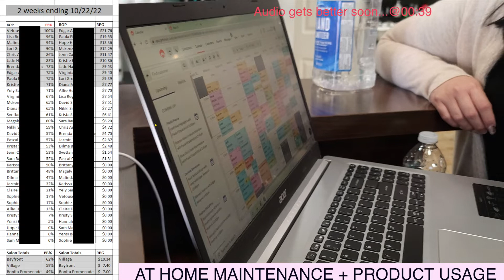Six Steps to Deliver Unforgettable Guest Experiences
Introduction
 • The video focuses on enhancing the guest experience in service-based industries, specifically salons.
 • It introduces the concept of “Six Steps of Service” designed to ensure guests have an outstanding experience during every visit.
 • The speaker emphasizes that while the six steps provide structure, they can be customized for authenticity and delivered naturally.

1. The Six Steps of Service
 • A systematic approach that ensures consistency in delivering exceptional service.
 • These steps help achieve:
 • Higher guest retention.
 • Greater satisfaction leading to repeat visits.
 • Improved client relationships.

2. Authentic Warm Welcome
 • A genuine and warm greeting (on the phone or in person) is essential to set a positive tone for the visit.
 • Guests should feel comfortable and valued from the start.

3. Listening to Guests
 • Encourages service providers to:
 • Understand guest preferences, likes, and dislikes.
 • Address specific issues from previous visits.
 • Tailor their service to help guests achieve their desired look.

4. Delivering on Promises
 • The speaker stresses the importance of fulfilling the expectations set during the visit.
 • Every interaction should aim to:
 • Make the guest feel listened to.
 • Provide solutions and results.

Business Metrics and Success

1. Measuring Guest Retention
 • Retention Metrics:
 • Tracks how often guests return after a visit.
 • Evaluates the effectiveness of the six steps in maintaining loyal clientele.
 • Retention is measured over weeks and months to understand guest behavior and service effectiveness.

2. Retail Sales as a Retention Indicator
 • Retail products significantly impact guest retention.
 • Guests who purchase products are 80% more likely to return.
 • Proper product education enhances guest trust and satisfaction.
 • The speaker highlights:
 • Introducing products during service (e.g., at the shampoo bowl).
 • Demonstrating proper product usage to empower guests to recreate their look at home.

3. Competitive Spirit
 • Encourages team members to strive for excellence by tracking their progress and fostering healthy competition within the team.

Practical Advice
 1. Focus on Education Over Sales:
 • Educate guests on the benefits and usage of products, rather than simply selling.
 2. Practice Makes Perfect:
 • Service providers are urged to practice incorporating product knowledge into their workflow.
 3. Engagement and Feedback:
 • Viewers are encouraged to reflect on takeaways from the video and share their thoughts in the comments.

Conclusion
 • This video is part of a series focused on guest experience and retention strategies.
 • The speaker highlights the importance of personalization, authenticity, and delivering value to guests.
 • The actionable steps are designed to create meaningful interactions, increase retention, and enhance the overall guest experience.

Would you like a detailed breakdown of the six steps mentioned in the video or timestamps for specific points?

News  and Support for Salons
An industry with one of the highest failure rates. Here we share the latest challenges, struggles and some solutions
  4 decades in the Beauty Business. A family business.  We have a team of 60 at 3 locations (more than that if you count our remote team managing the call flow)